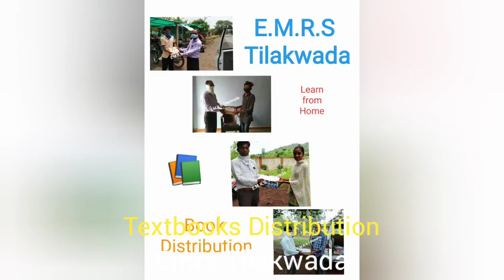Mahatma Gandhi Global Indian Eklavya School Tilakwada District Narmada Gujarat State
In the current situation of  the Covid-19 we all are facing the issues in our daily life but our Hard efforts towards the student regarding their studies our staff members distribute the text books and note books so that students can continue their studies in this difficult times.